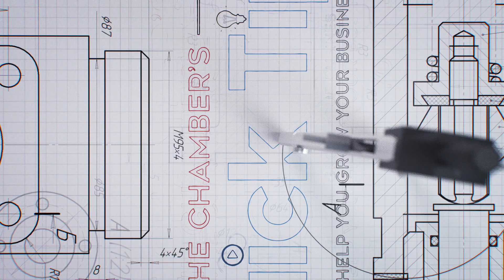Episode Oct 12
How To Build A Strong Team